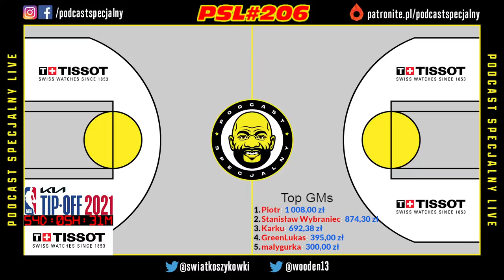🏀🎙️📻 Podcast Specjalny Live #206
▶▶▶▶PATRONITE◀◀◀◀

Korzystaj z najlepszych kursów na NBA i wspieraj PSL!

Zarejestruj się na z kodem PSLBUK będą wiedzieli, że jesteś od nas!

Skorzystaj też z bonusów powitalnych!

"Cherry Online Polska sp. z o.o. posiada zezwolenie nr. PS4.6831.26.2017 wydane przez Ministra Finansów. Hazard wiąże się z ryzykiem. Udział w nielegalnych grach hazardowych jest przestępstwem"

Intro - motionboy - BlackLight
Outro - motionboy - iceman

💰Patroni Podcastu Specjalnego Live💰:
Damian Blsk
Marcin Borkowski
GRAND MASTER MATRESS
Łukasz Hylewski
Sebastian Krause
Paweł Krupa
Łukasz Krupczak
Marek Ławrynowicz
Rafał Tkacz
Oli49
Paweł Partyka
Patryk Pawelski
SirGouda
Sebastian Przybył
Dominik Rączka

TOP5 GM:
① Piotr
② Stanisław Wybraniec
③ Karku
④ GreenLukas
⑤ malygurka